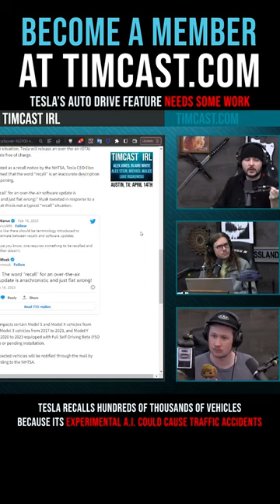Timcast IRL - Tesla's Auto Drive Feature Needs Some Work